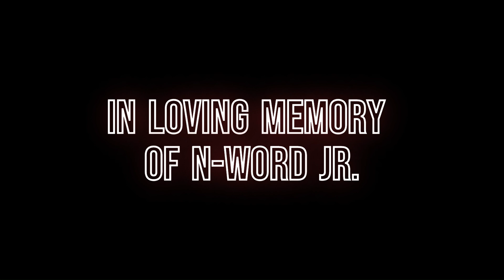The Gallagher Memes on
The Meme Supplier himself memes on another unsuspecting victim. Today we meme on fellow self proclaimed meme cooker, Jeremy Hambly, aka @TheQuartering aka @mtgheadquarters aka @rcnightmare

MUSIC
Night Shade - AdhesiveWombat

Avatar by Samaj